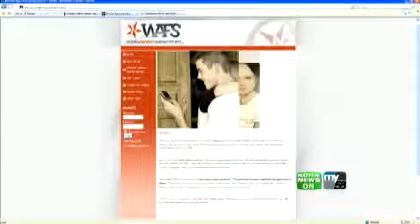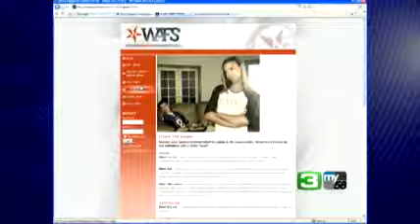Are You A Fantasy Football Widow?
Women Against Fantasy Sports offers women a chance to vent.